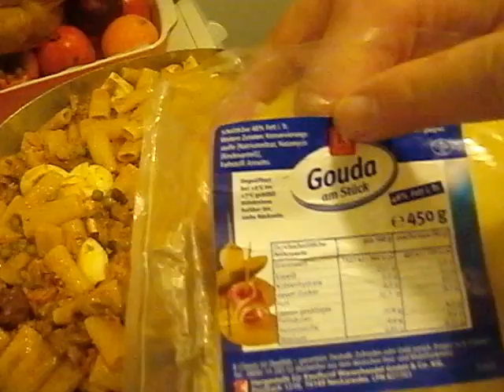Pasta al forno a modo mio! versione veloce !!!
Se fai una dieta non guardare questo video
If you do a diet please not watching this video!
Wenn Sie eine Diät machen, dann bitte nicht anschauen!